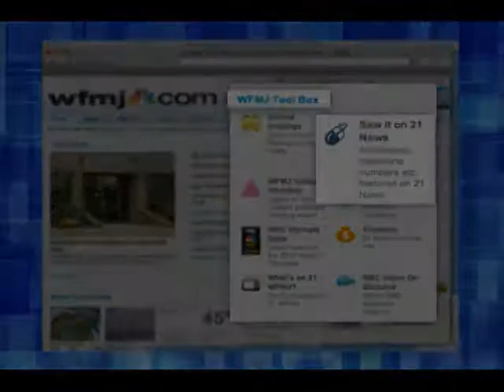BM USE OF PHOTOGRAPHY